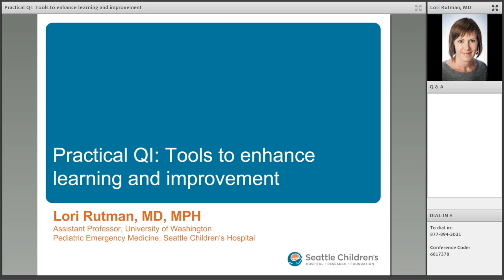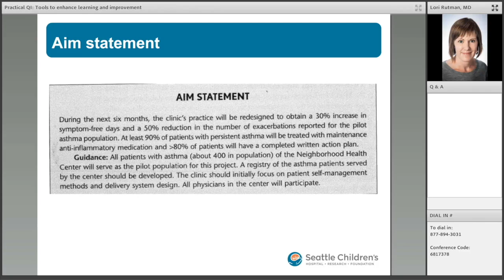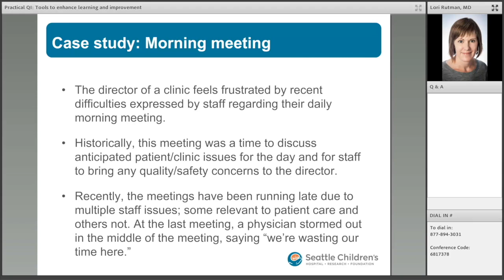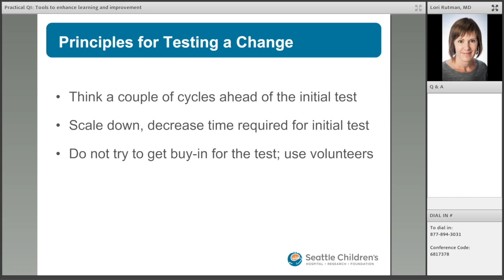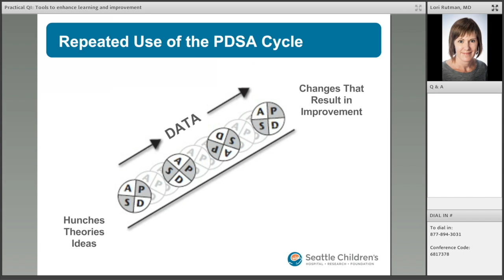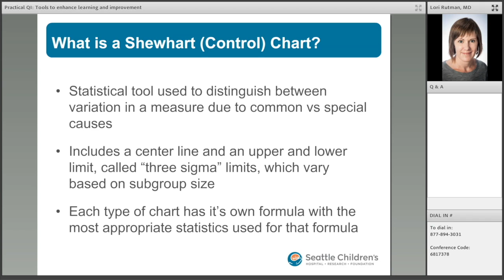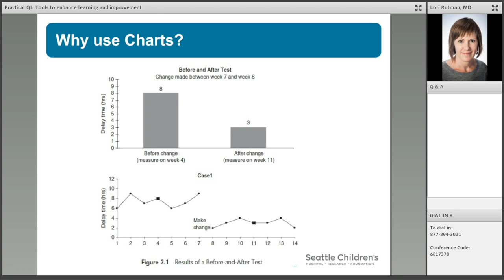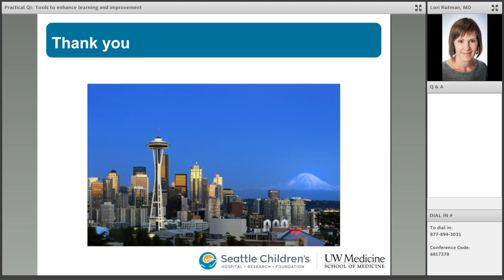QI Webinar #4 July 18, 2018 FINAL